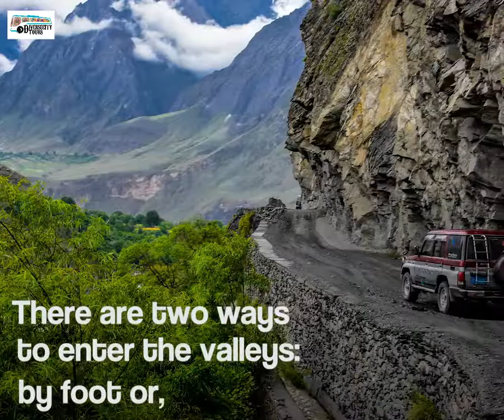Kalash community | The smallest group in pakistan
The Kalasha Valleys are valleys in Chitral District in northern Pakistan. The valleys are surrounded by the Hindu Kush mountain range. The inhabitants of the valley are the Kalash people, who have a unique culture, language and follow a form of ancient Hinduism. As such, the Kalasha Valleys are a source of attraction for Pakistani as well as International tourists.
Kalash people are the smallest religious as well as the ethnic minority of Pakistan. Their customs and traditions are contradictory to the Islamic and Pakistani culture. The Kalash religion is polytheist faith and the people offer sacrifices for their gods. Their culture is interlinked with their religion and based upon several festivals and celebrations.

Credit: Google.com